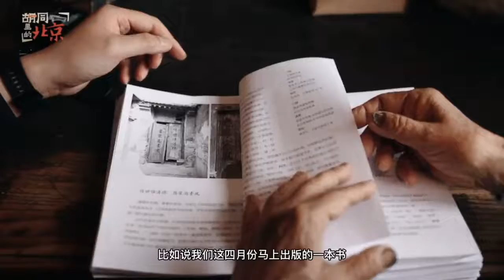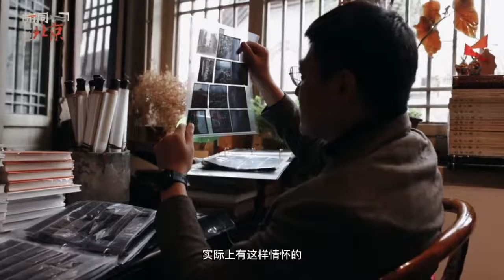西四这家书店不足70平方米，却藏着北京的前世今生| This bookstore has been witnessing the past and the present of Beijing!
It has been witnessing the past and the present of Beijing! Zheng Yang Bookstore is located in Beijing’s Xicheng district, with only 60-70 square meters. However, more than ten thousand books are collected here, and all of these books are about Beijing’s history and culture.

西四南大街上，800余年的万松老人塔塔院里，是一家书店，虽然只有南北两间房，营业面积加起来只有六七十平方米，却收藏了上万本与北京历史文化有关的书籍。这是北京目前唯一一家只经营北京历史文献类书籍的特色书店。在这里，能纵览北京的前世今生。